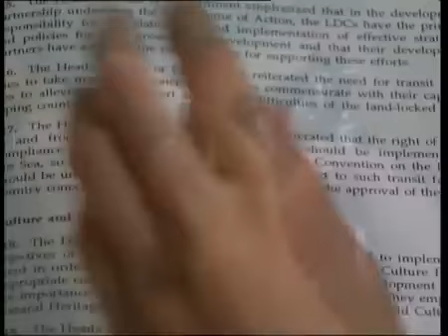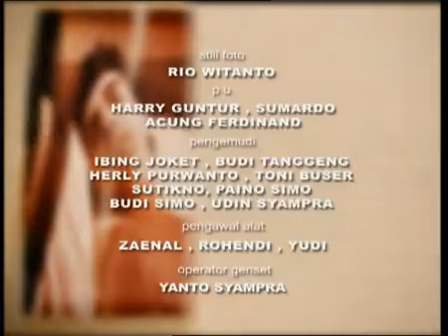Kisah Malin Kundang - Episode 18